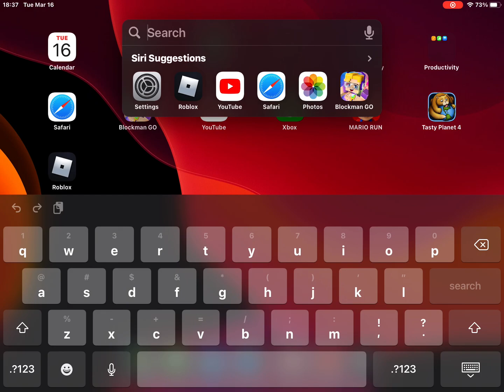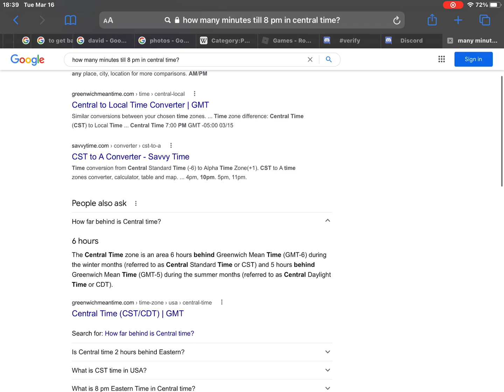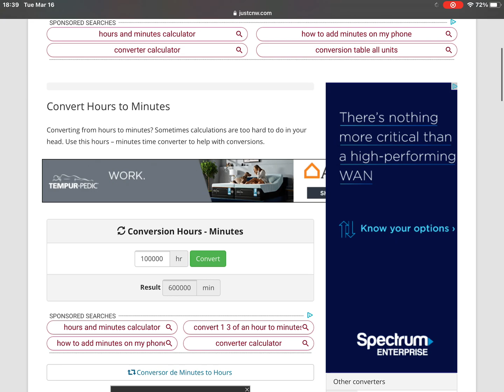ROBLOX AND SAFARI